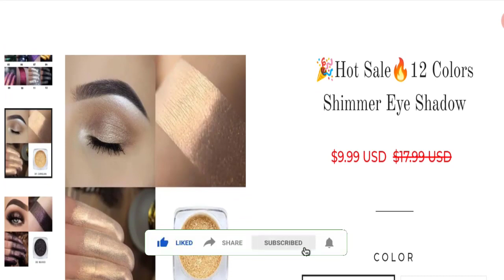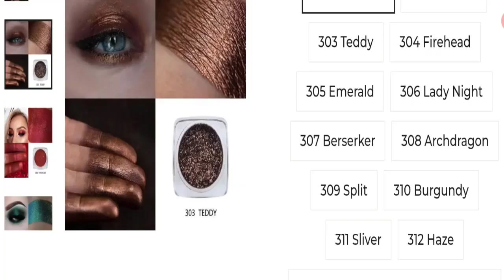Lumentes Reviews {Apr 2024} Watch Complete Video & Know The Truth! | Get Genuine Reviews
Do you want to know about Lumentes Reviews? Watch this video till end because in this video you will get to know about the legitimacy of the site. Friends, this is not our website. In case, If you have experienced any fraud over this website then watch this unbiased review video till the end, We will share the way to get your money back.

1. How to Refund on PayPal? Step-By-Step Guide on the Refund Policy

2. How to get a refund for a fraudulent credit card transaction

3. How to check whether a product is genuine or not?